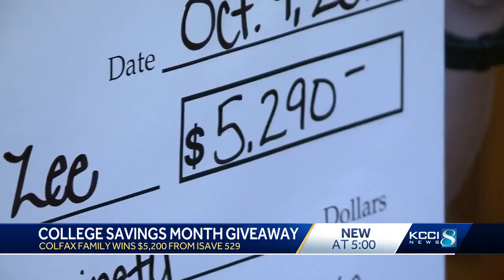Colfax family wins $5,200 from ISave 529